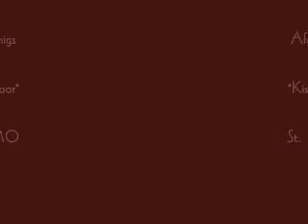Afghan Whigs - "Kiss The Floor" St. Louis, MO 04/92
Dark, dark recording but if you love the Whigs, you'll appreciate the song and the moment.